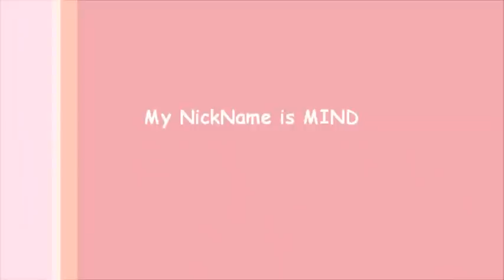Dance Cover Miss A - Good Bye Baby in thailand